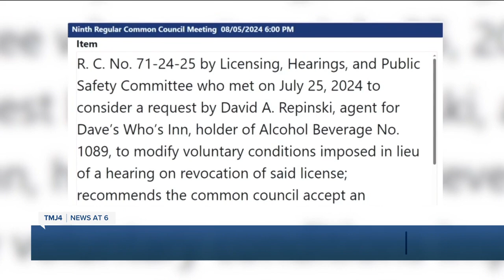Sheboygan bar reopens as liquor license restrictions lift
Dave's Who's Inn bar is officially open again after more than a month of being closed.

The owner, Dave Repinski, was fighting conditions imposed on his liquor license, ones he deemed unfair.